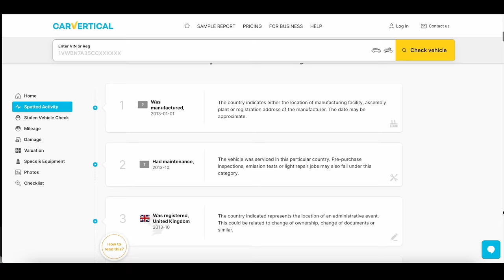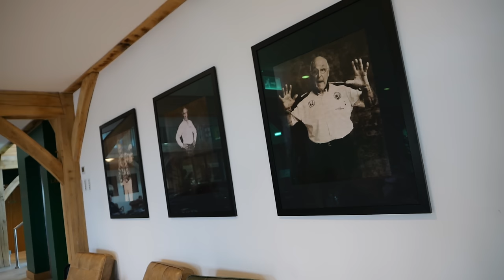Shopping For A 4-Seat Supercar [DBS vs Roma vs Turbo S vs Conti GT]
I head to @AlexandersPrestigeLtd to check out four ultimate four seat super-GTs.. the AstonMartin DBS, Porsche 911TurboS, Bentley ContinentalGT and Ferrari Roma.